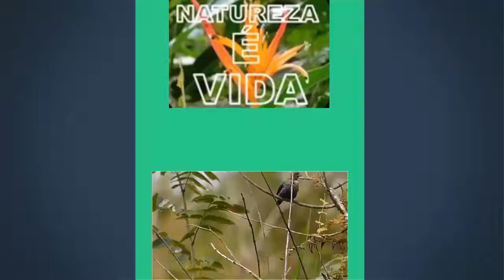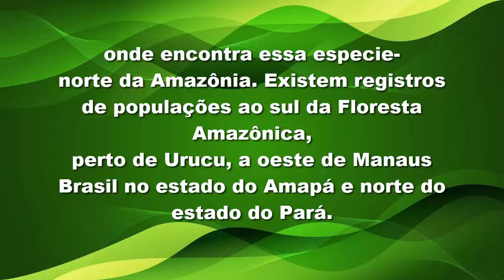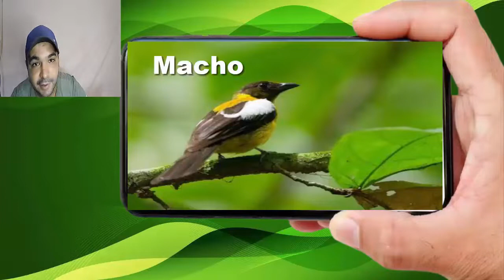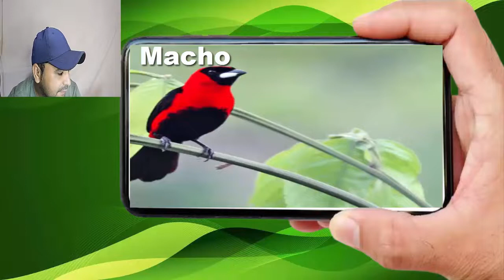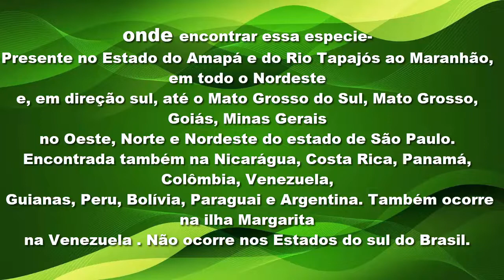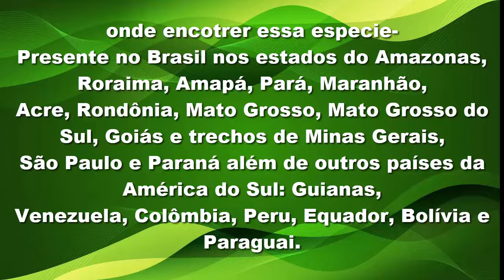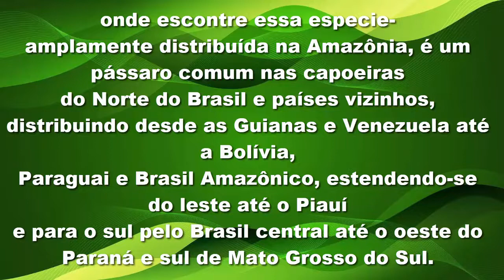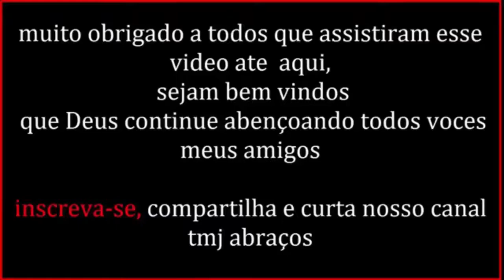7 ESPÉCIES DE PASSAROS PIPIRAS as mais belas que já vi